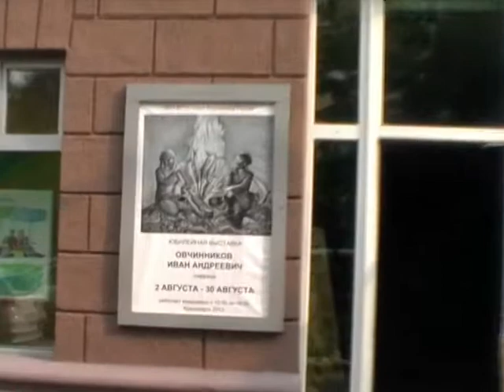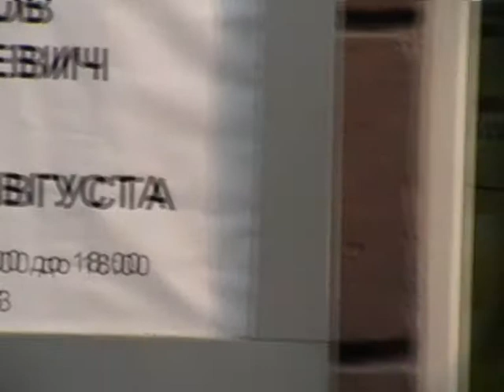август 1+7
Открылись выставки